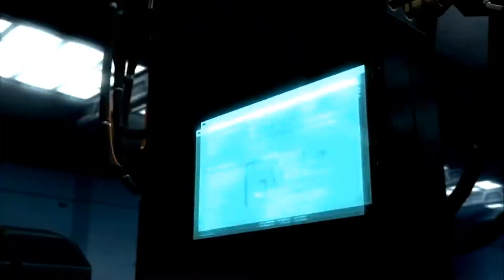【GMV】 Everyday Combat [Metal Gear Solid 4]